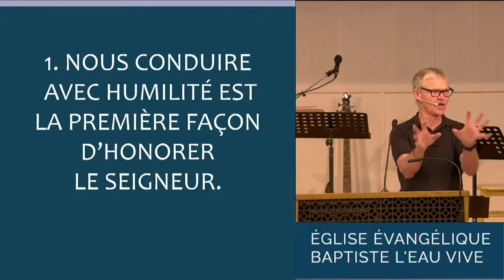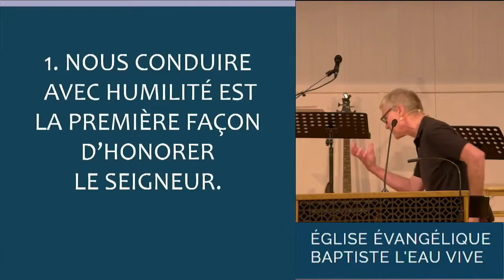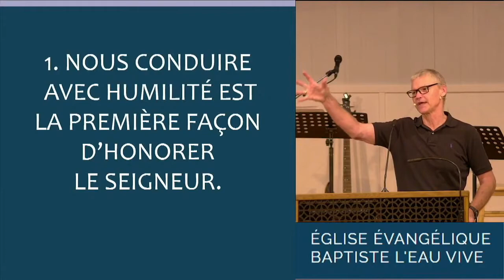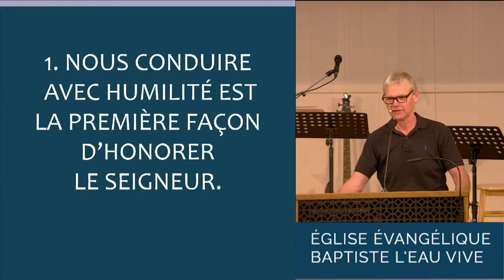2021-10-17 - Bernard Guy - Romains partie 7 : Romains 1: 4c-5a - L'humilité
Romains partie 7 : Puisque Jésus a été établi Seigneur par le père, ne devrions-nous pas, comme croyant, nous conduire avec humilité devant lui, lui obéir et l'honorer dans tous les domaines de notre vie ?
Romains 1: 4c-5a